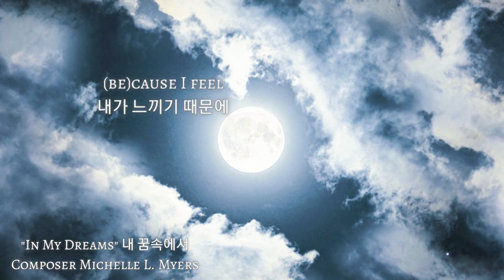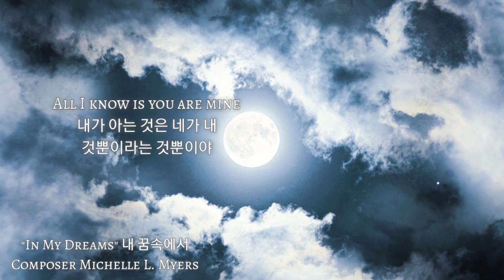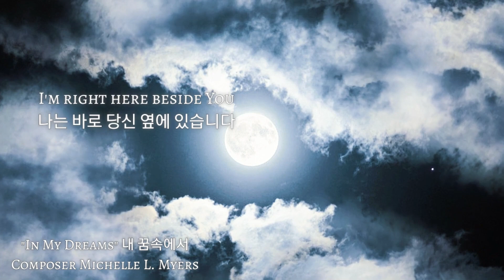In My Dreams 내 꿈에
A song our mom heard in a dream, and then Diamond, Tyson & Tyler sing it.